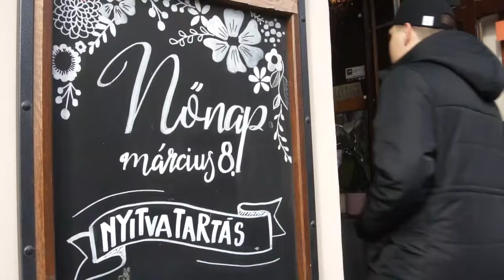Nemzetközi nőnap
Március 8-án ünnepeljük a hölgyeket, ezzel kapcsolatos terveikről, elvárásaikról kérdeztük a szekszárdiakat. Bár ez az alkalom megosztja a társadalmat, a többség így is szívesen ad vagy éppen kap. A virág és a csokoládé egyaránt népszerű.